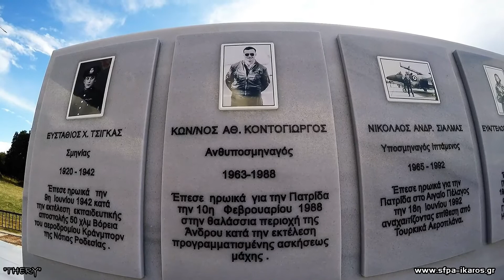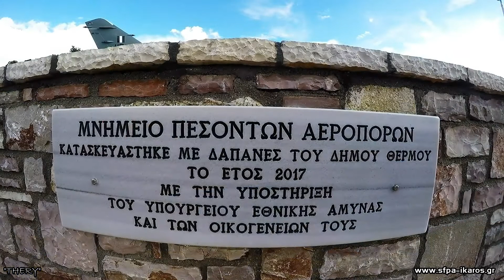Mirage F-1CG@Fallen Aviators Memorial.Thermo Aitoloakarnanias